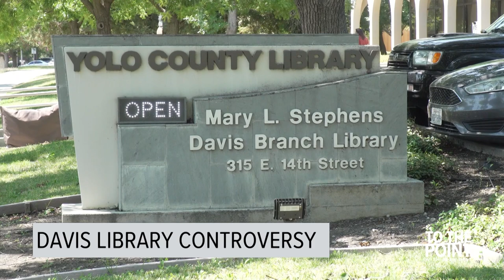Yolo County Sheriff's Office looking into bomb threat at Davis library | To The Point